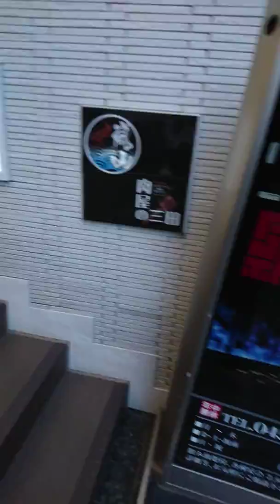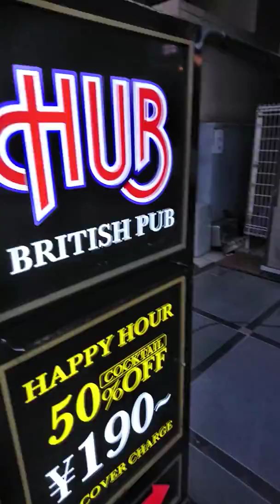【新横浜】オフィス街・風景景色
【婚活】お見合いの日程が決まらない(笑)。大手結婚相談所だからだよｗ。仲介型ではないので対応が悪い
【婚活】結婚できない女性の特徴について/投資家Taku,修士(医科学)医学部大学院卒.MMedSc.